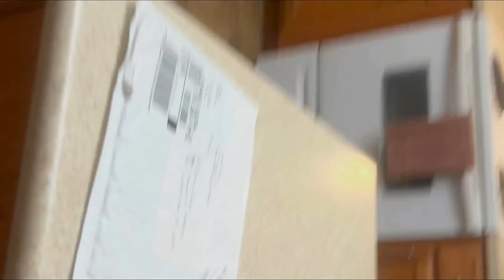Best 5 Year Old Hooper In Missouri PT.2🔥